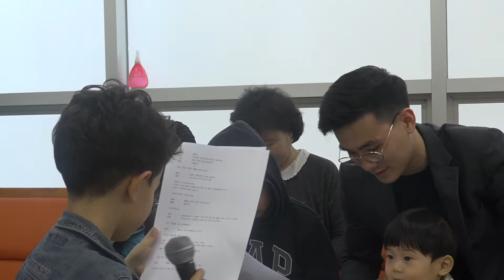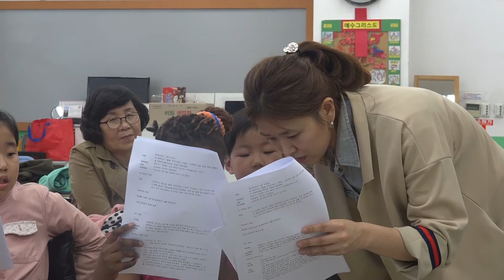2018.3.31.(토) 대구하나교회 다민족부 T.S.S " 복음 연극 " -2학기 1주차 영상 -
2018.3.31.(토) 대구하나교회 다민족부  T.S.S " 복음 연극(요셉" -2학기 1주차 영상 -